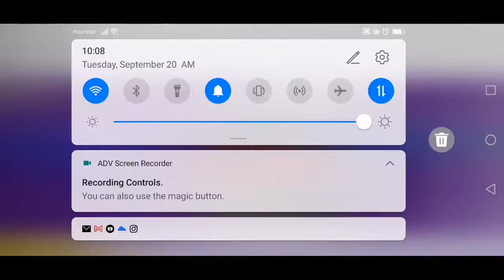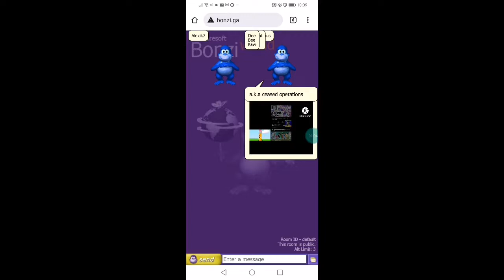winner joins the game effects in g major 4^25